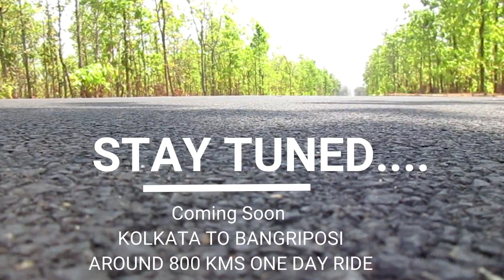Bangriposi Summer Ride Teaser A love2ride trip.........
This is the 1st time ever Love2Ride kolkata is going for a Summer Sunday Ride as on 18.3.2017 to Bangriposi Odisha. A 800 Km One day Ride including off road and on road Challenges.